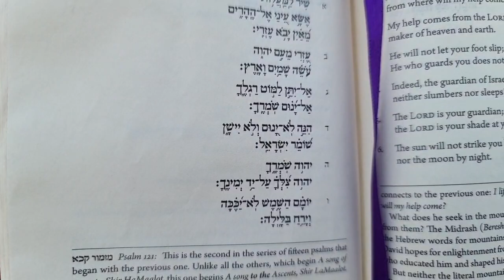Psalm 121 over Israel. LIVE at sunset. Please Join me 💙🇮🇱